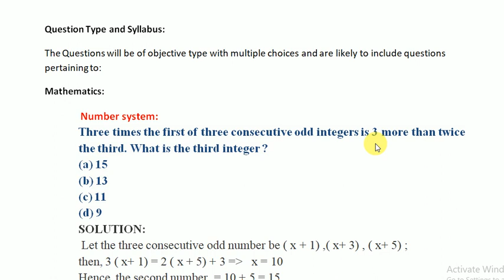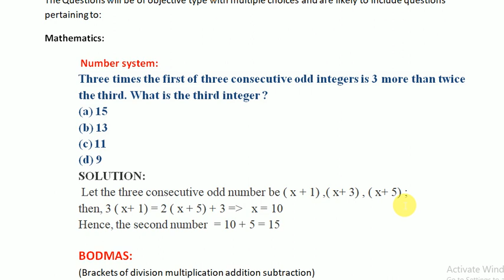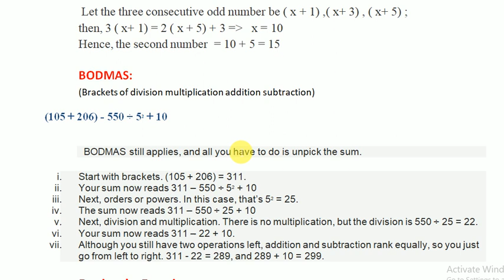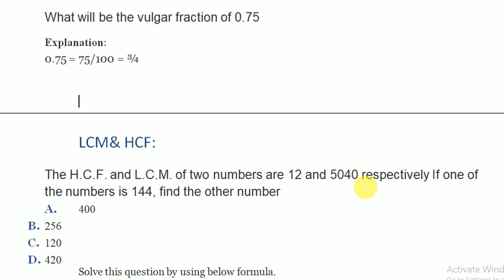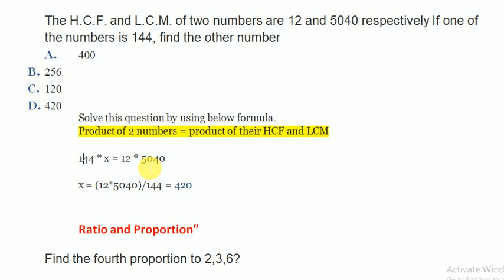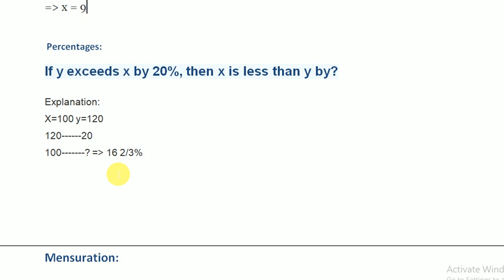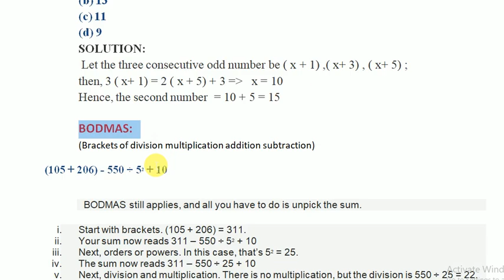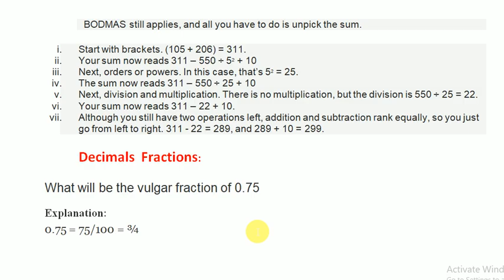ARTHEMETIC PART 1MODELS FOR NAVAL DOCKYARD PREPARATION| APPSC| SSC JE| RRB je| ALL COMPITETIVE EXAMS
ARTHEMETIC MODELS FOR NAVAL DOCKYARD PREPARATION| APPSC| SSC JE| RRB je| ALL COMPITETIVE EXAMS

BODMAS RULE EXPLANATION